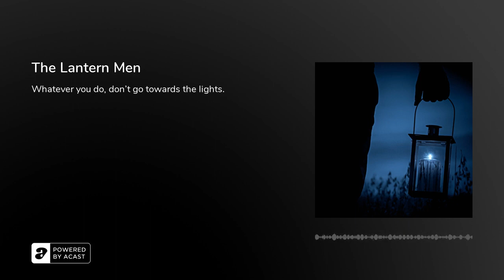The Lantern Men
I read books, in fact, I read an awful lot of books.Factual or fictional, I honestly don't care, if it's something that piques my interest, then I will lose myself in the pages.I was inspired to record this episode by a book that my wife suggested I might like to read.Another local tale from the wilds of Norfolk that has variations spread across the world.

Strange lights on dark and misty nights, pale flickering flames tempting the lost traveller. But beware for its not safety that lies there, for these are the lights of the Lantern men and they lie in wait out there in the darkness.

For those of you interested in reading the aforementioned book, I've included a link to the author's page about this particular title

I do hope you enjoy my tale

Nigel x